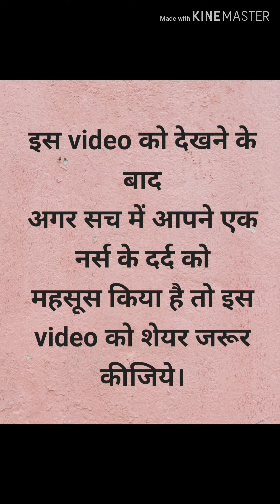एक Nurse का असली दर्द । True pain of a nurse !